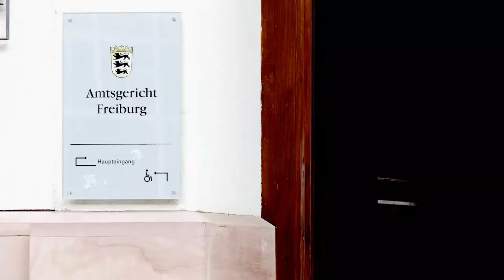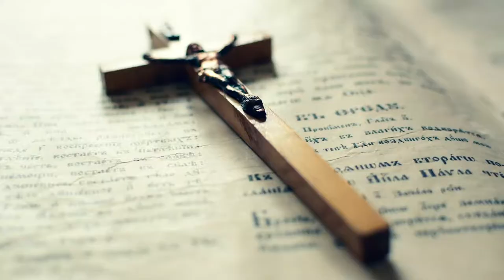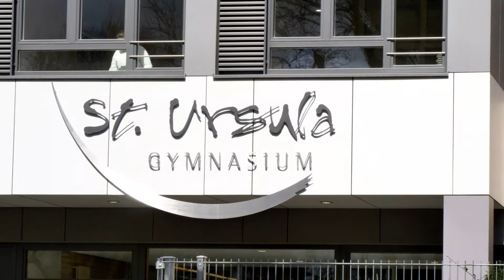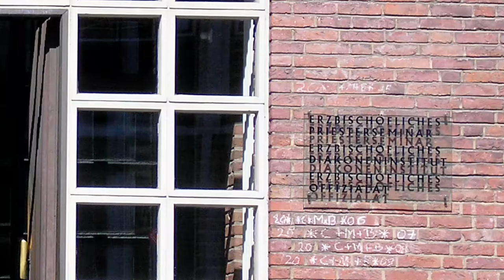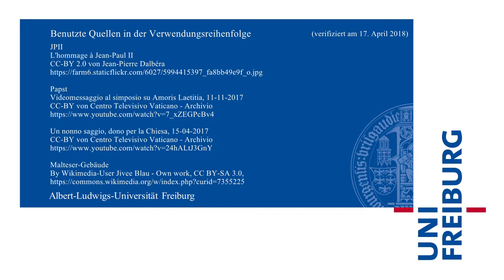Steffen Engler - Scheidungen nach Art der Kirche regulieren - Uni Freiburg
Das kirchliche Eherecht macht manchen Beschäftigten im Dienst der Kirche Probleme. Denn einfach den Partner wechseln können Verheiratete nicht. Die Ehe gilt in der Kirche als unauflöslich. Damit die Kirche diesem Grundsatz treu bleiben kann und gleichzeitig Menschen, die ein weiteres Mal heiraten wollen, nicht vor den Kopf stoßen muss, gibt es die sogenannte Ehenichtigkeitserklärung: Man erklärt eine Ehe auch viele Jahre nach der Hochzeit für nie zustande gekommen. So entfällt folgerichtig die Scheidungsproblematik. Freiburger Kirchenrechtler forschen in diesem Bereich.